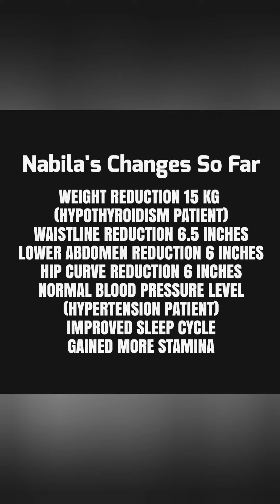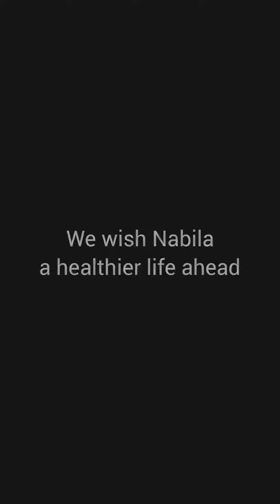Weight loss Success Story || Nabila Refath || Dear Diet || Bangladesh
Let’s have a look at this amazing transformation of Nabila Refath! Ms. Nabila is a working mom who enrolled in DEAR DIET from Melbourne, Australia. She is an amazing strong woman who has surprised us with her dramatic transformation in only three months.

Ms. Nabila joined DD with the main purpose of losing weight and gaining a healthy lifestyle. Besides, she was previously diagnosed with hypothyroidism, hypertension and also suffered from migraine and back pain. Ms. Nabila experienced bullying and fat shaming because of her shape and size. She had never tried any weight loss methods before but after joining DD, Ms. Nabila showed her complete effort and determination to get a healthy and fit lifestyle.

During her 3 months journey, Ms. Nabila made the following positive changes:

➡️ Weight reduction 15 kg (Hypothyroidism patient)
➡️ Waistline reduction 6.5 inches
➡️ Lower abdomen reduction 6 inches
➡️ Hip curve reduction 6 inches
➡️ Normal blood pressure level (Hypertension patient)
➡️ Improved sleeping pattern

Dear Diet not only helps to lose weight but also help to build a healthy lifestyle. We assure you to reach your fitness goal without following extreme diet/workout regime.

💥 Register in DEAR DIET right away

Send a message now to DEAR DIET to book a seat in the upcoming session with EASY INSTALLMENTS!